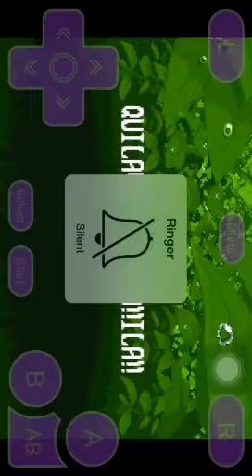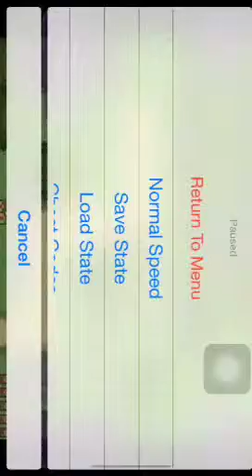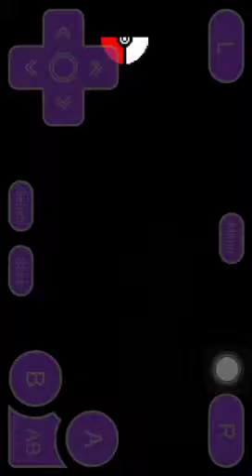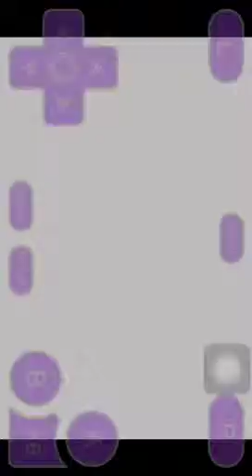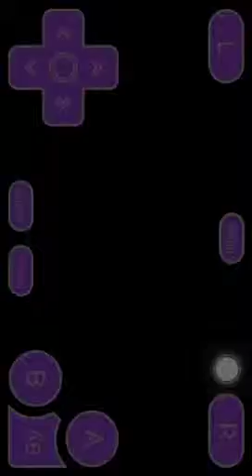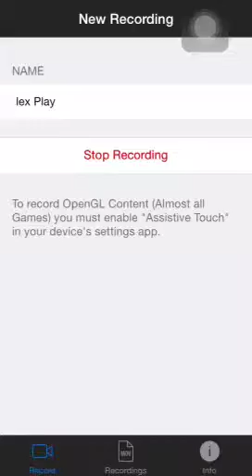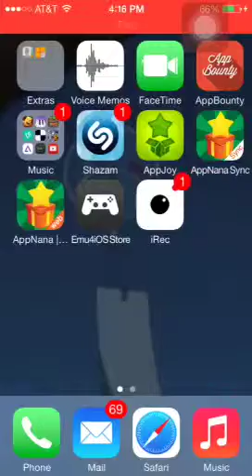Pokemon Glazed! Let's Play #1